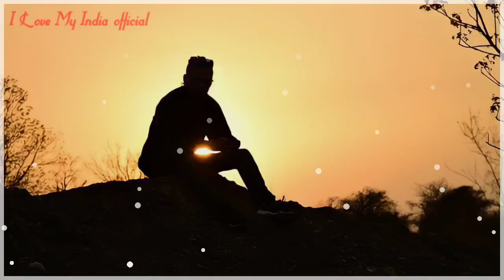Sad Song And Sad Music//No Copyright Hindi Song//NCS Hindi Song//NCS Music//No Copyright Music//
❖Link ~

Ⓘ I Love My India official

✯ Video Ending;;I Love My India official
✯ Song Ending::I Love My India official
✯ Photo Ending::I Love My India official